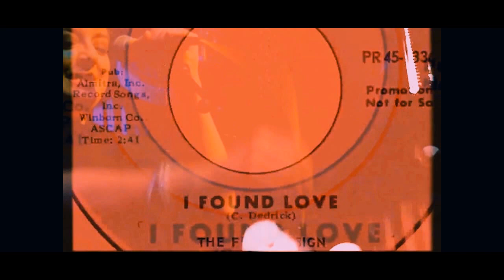The Flat Five - I Found L❤ve (Free Design cover live in San Francisco)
"I Found Love" originally by The Free Design, as performed by The Flat Five at The Make Out Room in San Francisco. The multi-talented Chicago based quintet of Kelly Hogan, Nora O'Connor, Scott Ligon, Casey McDonough, and drummer Alex Hall were surreptitiously recorded for posterity but Nora kept spotting the lil' cameras everywhere, cuz she's still pretty observant for a road weary mama. This cover song was recorded Jan 18th 2017 on the final show of the band's first ever Pacific Coast Tour. For more info on the Flat Five and to obtain their debut album visit their

If ya dig it, please consider donating a $1 to keep my channel alive & kicking